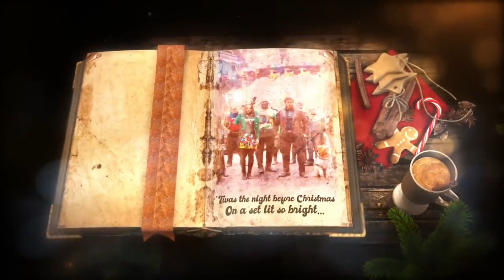Guardians of the Galaxy Holiday Special - BEHIND THE SCENES TRAILER